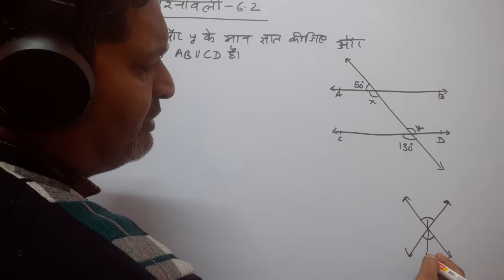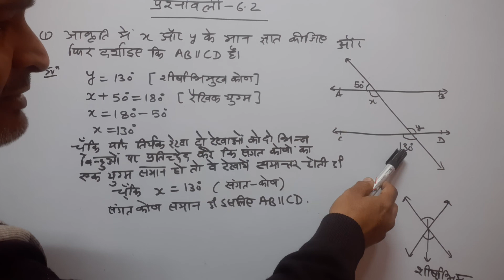कक्षा 9 गणित एनसीईआरटी प्रश्नावली 6.2 प्रश्न 1